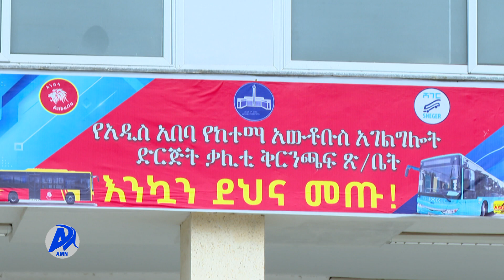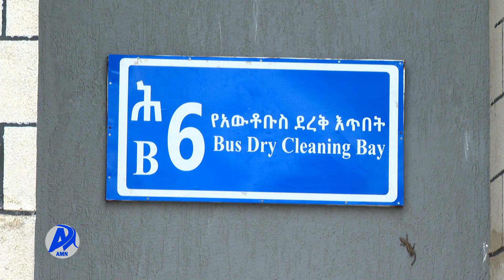TAJAAJILA AWUTOOBISII FINFINNEE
AMN Adoolessa 20, 2015 - TAJAAJILA AWUTOOBISII FINFINNEE